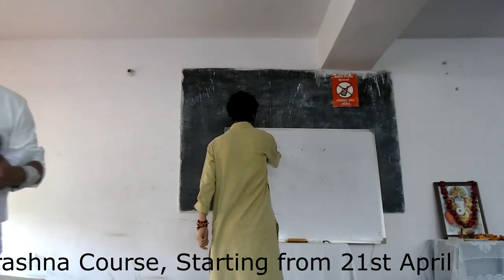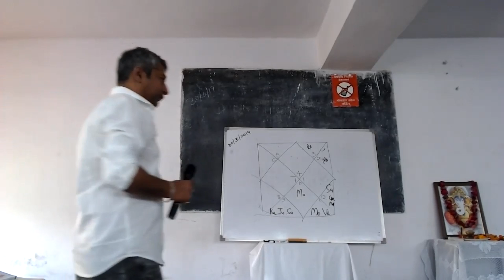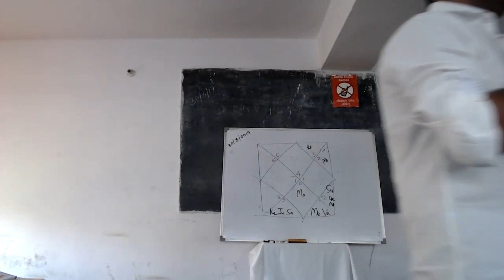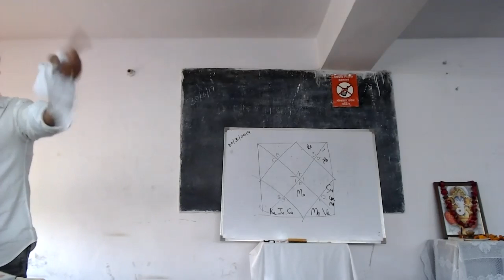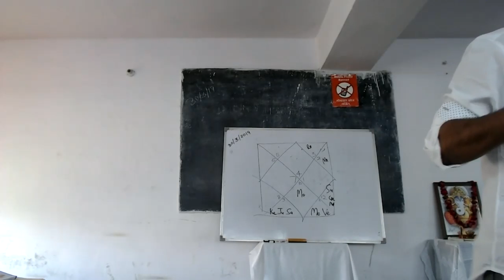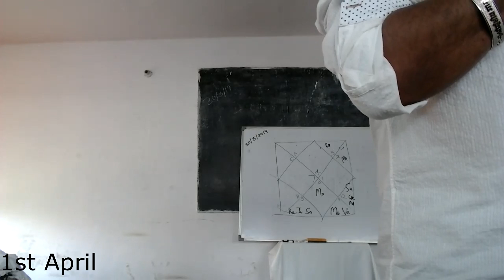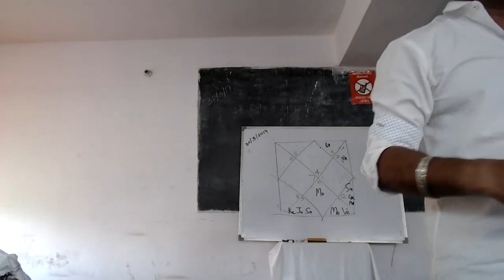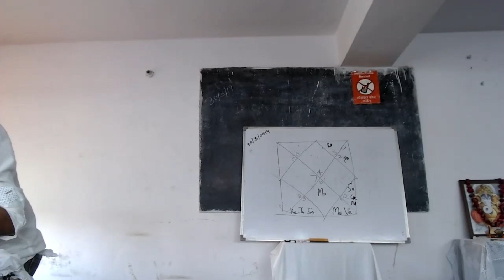Bhrigu Prashna Demo by Sunil John [Hindi + Eng Subtitles ]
This is very very rare method of Prashna system of astrology in which someone can predict everything by the Prashna Kundali only. The founder of Saptarishis Astrology Mr. Sunil John demonstrated how to one can predicts everything by BhriguPrashna Method.